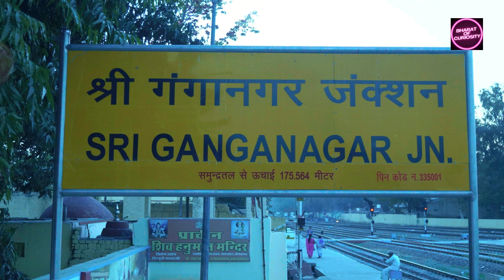12 Hottest Places in Bharat You Did Not Know | In Hindi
12 Hottest Places in Bharat You Did Not Know | In Hindi

Highest Temperatures

"Summer in India" typically refers to the season of the year when India experiences hot and dry weather conditions, usually spanning from March/April to June/July, depending on the region. Here's a breakdown of what "summer in India" entails:

1. **Temperature**: During summer, temperatures in India can soar to extreme levels, especially in the northern and central parts of the country. In some regions, temperatures can reach as high as 45-50 degrees Celsius (113-122 degrees Fahrenheit). Coastal areas generally experience slightly cooler temperatures due to the influence of the sea.

2. **Monsoon**: Summer in India is often followed by the monsoon season, which typically arrives in June and brings relief from the scorching heat. The monsoon is characterized by heavy rainfall, which helps in replenishing water sources and providing relief from the heat. However, excessive rainfall can also lead to floods and other related problems.

3. **Activities and Festivals**: Despite the heat, summer in India is a time for various cultural and religious festivals. For example, the Hindu festival of Holi, known as the festival of colors, is celebrated during this time. Additionally, many families plan vacations to hill stations or cooler destinations to escape the heat.

4. **Challenges**: The intense heat during Indian summers can pose several challenges, including heatstroke, dehydration, and power outages due to increased demand for electricity for cooling purposes. It's essential for people to stay hydrated, avoid prolonged exposure to the sun, and take necessary precautions to stay safe during this time.

5. **Crops and Agriculture**: Summer is a critical time for agriculture in India. While some crops like rice and sugarcane require plenty of water and thrive during the monsoon season, other crops like wheat are harvested during the summer months. Irrigation becomes crucial during this time to ensure the survival of crops.

Overall, summer in India is characterized by extreme heat, cultural festivities, agricultural activities, and the anticipation of the monsoon rains that bring relief from the sweltering temperatures.

Voiceover-
Voice- Kanwal

Wondershare Filmora

Chapters -
0:00 Intro
0:06 Introduction to Topic
0:36 1st Place
3:38 10th Place
4:00 Wrap Up